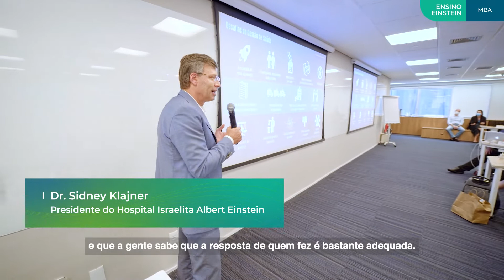MBA Executivo em Gestão da Saúde do Einstein - Depoimento Anna Claudia D A Bohn de Camargo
A Anna Claudia é aluna do MBA Executivo em Gestão da Saúde do Einstein e conta neste vídeo um pouco da sua experiência no curso. Confira!